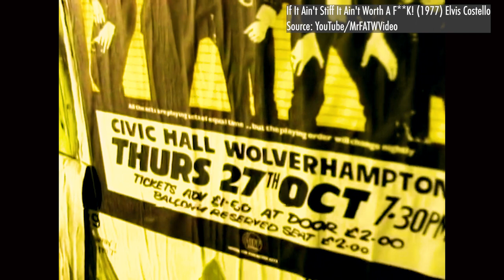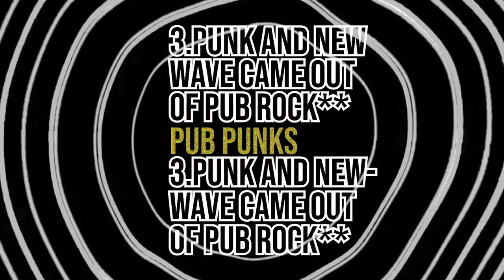5 Ways Pub Rock Changed Music Forever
Let me show you how Pub Rock music influenced everything that came after it…

The British Pub Rock phenomenon of the 1970s and 1980s was way more influential than most people realise. Here, I give five examples of how influential it was, from the explosion of venues and bands to the rise of independent record labels like Stiff Records and Chiswick.
It was responsible for the rise of Punk and New Wave music, and I'm convinced that artists like Elvis Costello, Dire Straits, Ian Dury, Dr Feelgood, The Damned, and Sex Pistols, would never have had their chance was it not for playing in pubs.